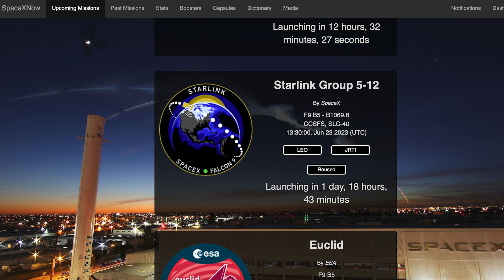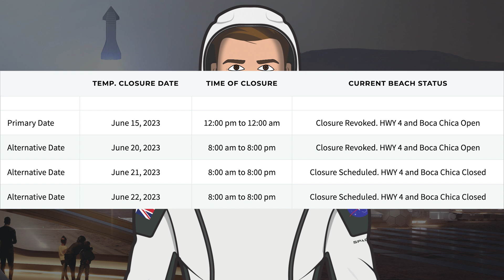SpaceX Starship Updates! Starship 25 Testing Again Today! TheSpaceXShow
Welcome to the latest SpaceX Starship updates video from TheSpaceXFans. We have a short video today with mostly standard updates for the SpaceX news. Whilst there is nothing to show at Starbase, we can hopefully expect some Starship 25 testing today! Sit back and enjoy!